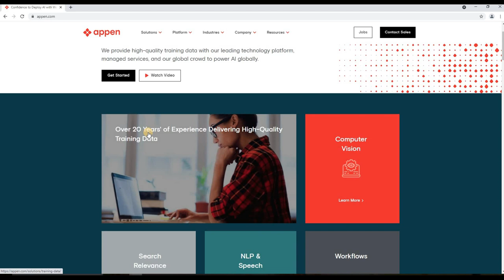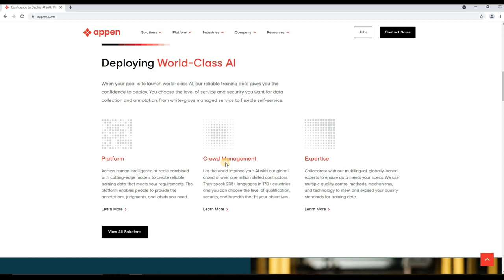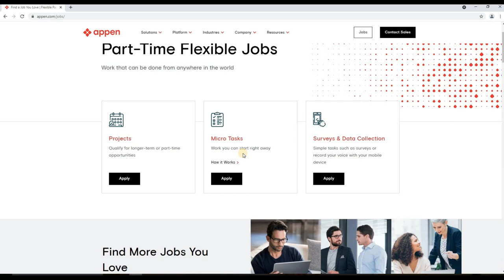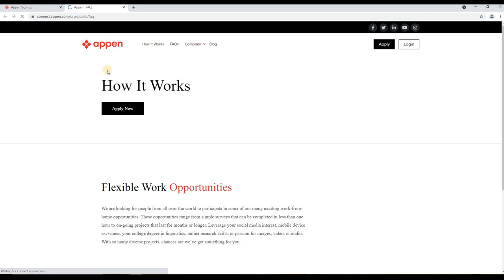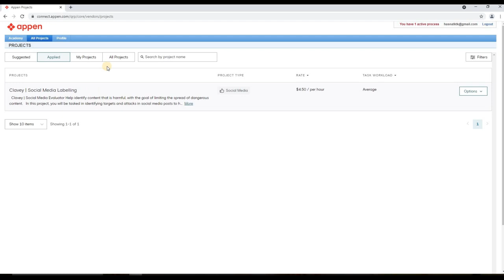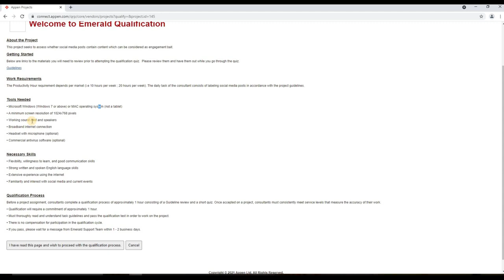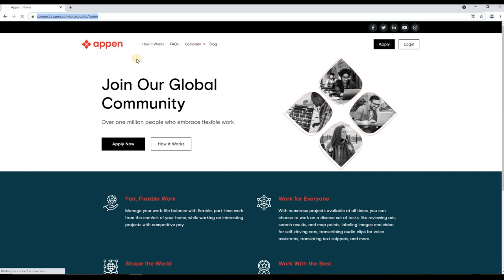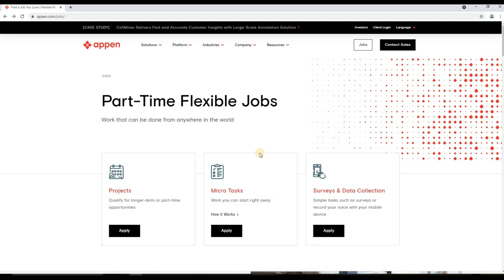Freelancing Step by Step in urdu hindi | How to work on Appen | Complete Course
In this tutorial of Freelancing step by step in urdu hindi i will teach you how to work on Appen website. It is a complete course on Appen.com. You will learn how to make money on Appen from Pakistan.